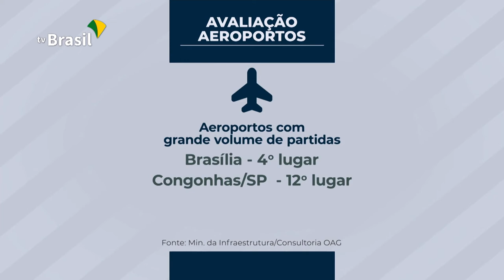Aeroportos brasileiros estão entre os mais pontuais do mundo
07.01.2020 - Conforme pesquisa realizada por consultoria britânica, nove aeroportos brasileiros estão entre os mais pontuais do mundo. Foram avaliados quase 58 milhões de vôos.